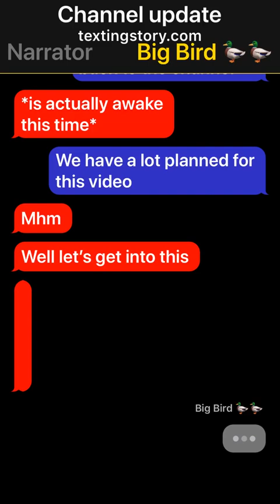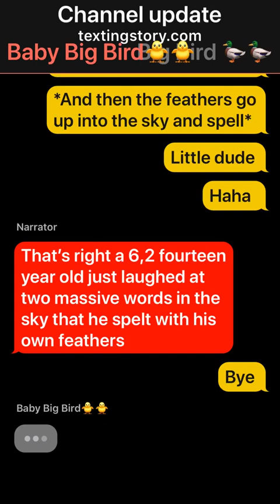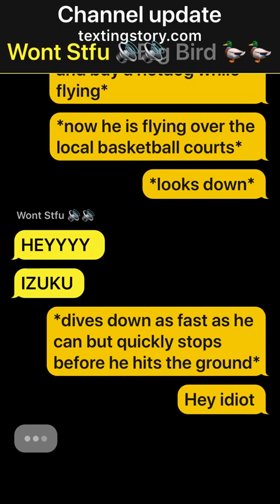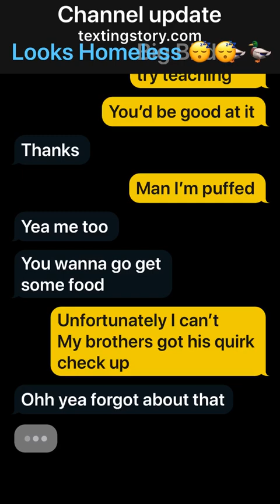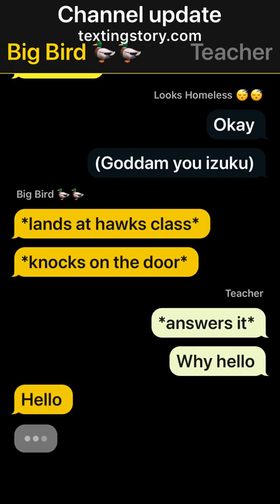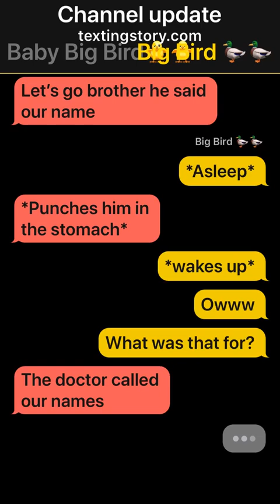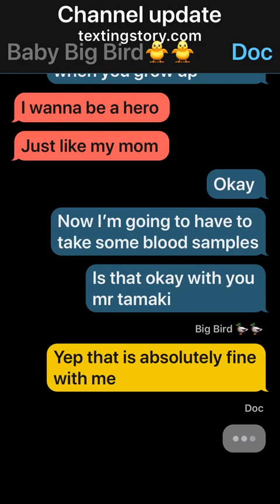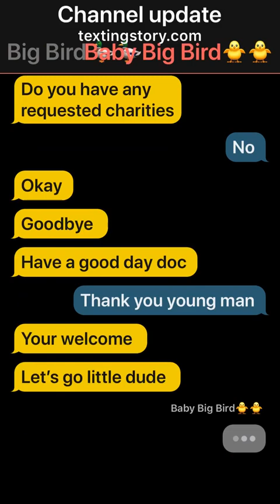Hawks older brother deku au TextingStory part 2